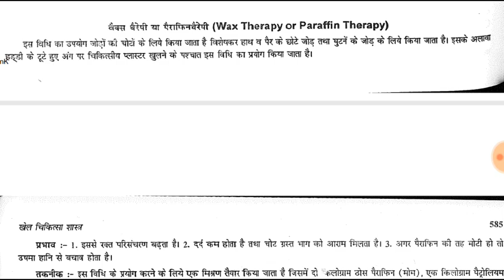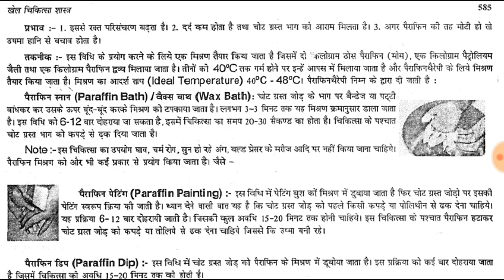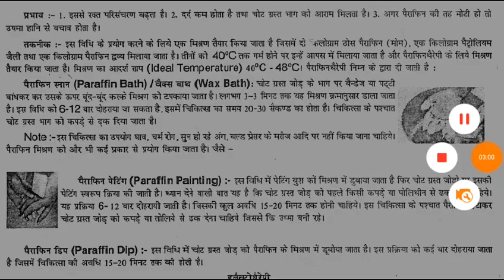Methods of Wax therapy वैक्स थेरेपी के बारे में संपूर्ण जानकारी एवं उसका उपयोग